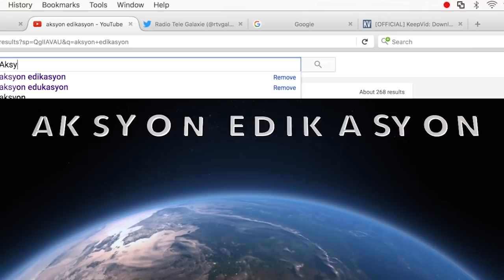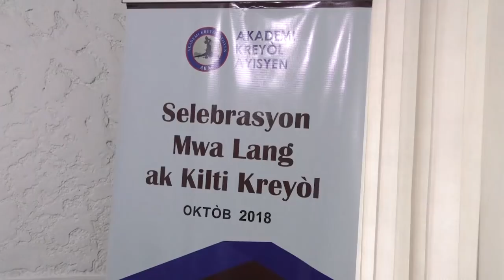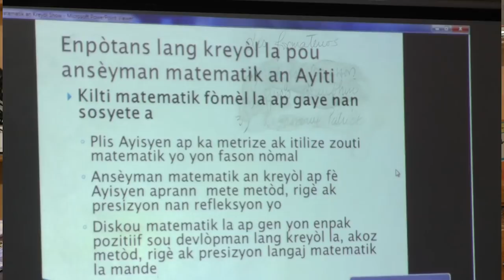AKSYON EDIKASYON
Kouman anseye matematik an kreyol? Ki defi ki genyen pou rive nan sa? Ki mwayen ki egziste pou anseye matye sa? Se kesyon sa yo jounalis Oscar JOSEPH poze Profese akademisyen  Pierre Michel CHERY ki fe rechech sou anseyman matematik an kreyol. AKSYON EDIKASYON ap kontinye bay tout espesyalis sou sa.